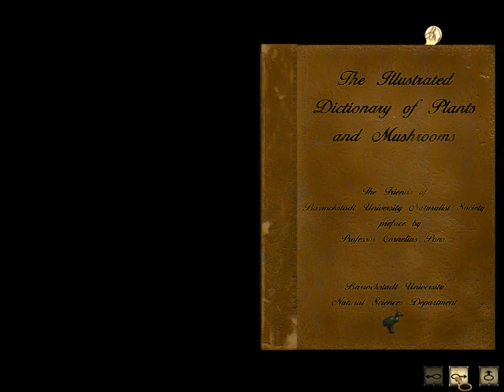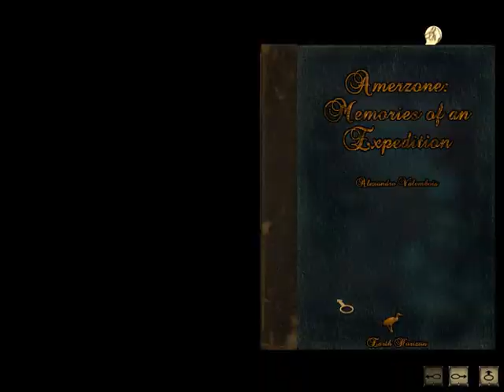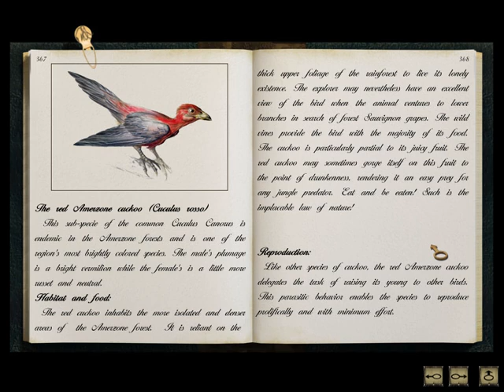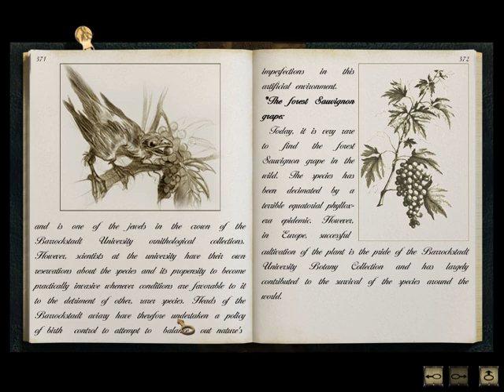Syberia EP 8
Chan the Tech Man
This is ep 8 of my let's play of Syberia. It's a beautiful game with a very good storyline.